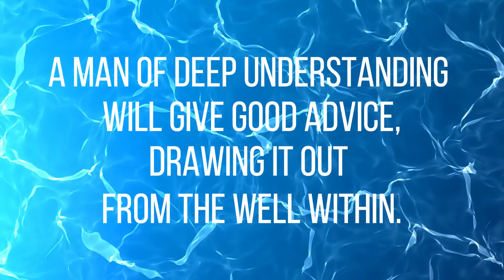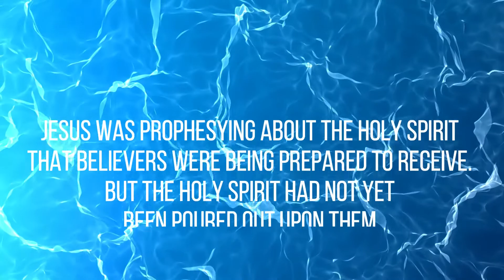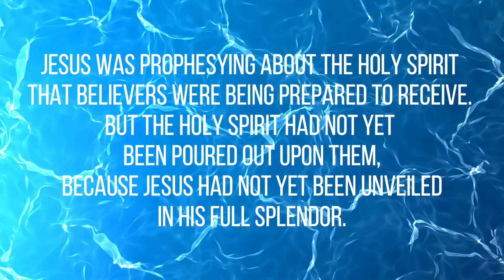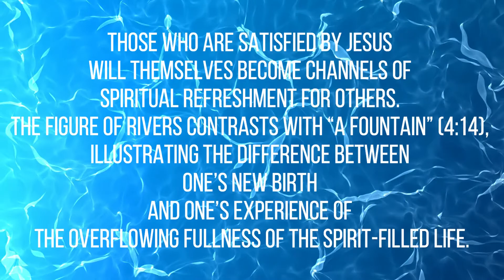What's In Your Well? - Video Devotional #85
Have you ever wondered where wise people always pull wise advice from?

It all comes from The Well…What do I mean by that, and why is that significant?  Watch today’s video devotional and find out.

BONUS CONTENT:

Song For Encouragement